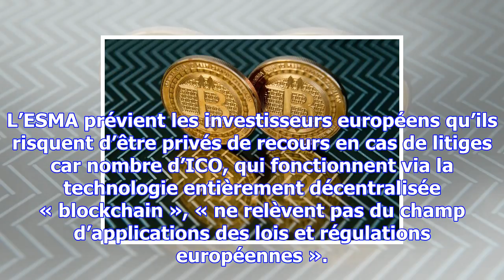Instabilité des cryptomonnaies : mise en garde du gendarme des marchés européens